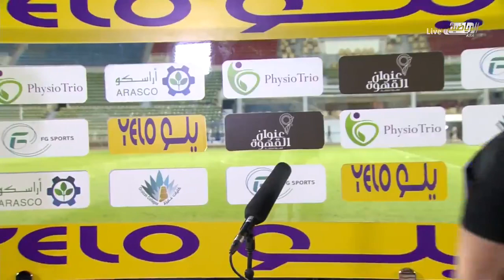تصريح بيسنك هاسي مدرب الرائد بعد مباراة الشباب ( الجولة ٢ )